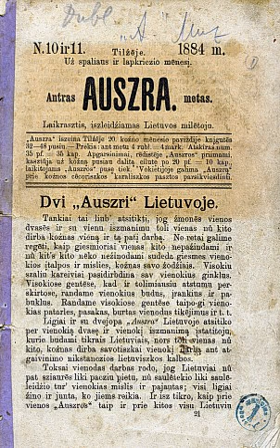Lithuanian National Revival | Wikipedia audio article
This is an audio version of the Wikipedia Article:
Lithuanian National Revival

00:01:06 undefined
00:03:22 undefined
00:05:03 undefined

- Socrates

SUMMARY
The Lithuanian National Revival, alternatively the Lithuanian National Awakening (Lithuanian: Lietuvių tautinis atgimimas), was a period of the history of Lithuania in the 19th century at the time when a major part of Lithuanian-inhabited areas belonged to the Russian Empire (the Russian partition of the Polish-Lithuanian Commonwealth). It was expressed by the rise of self-determination of the Lithuanians that led to formation of the modern Lithuanian nation and culminated in the re-establishment of an independent Lithuanian state. The most active participants of the national revival included Vincas Kudirka and Jonas Basanavičius. The period largely corresponded to the rise of romantic nationalism and other national revivals of 19th-century Europe.
The revival was predated by a short period of the early 19th century known as the "Samogitian revival" led by students of Vilnius University, including Simonas Daukantas and Simonas Stanevičius. The most recent Lithuanian national revival may be linked to the late 20th century developments also known as the Singing Revolution.